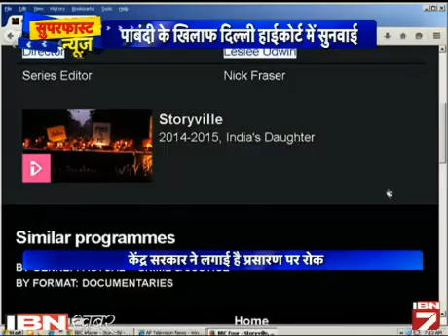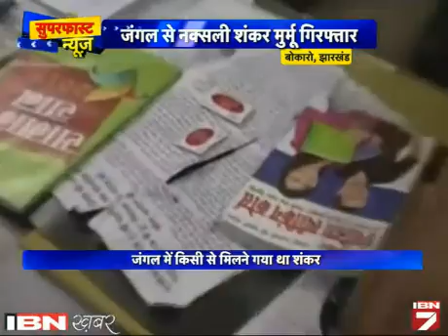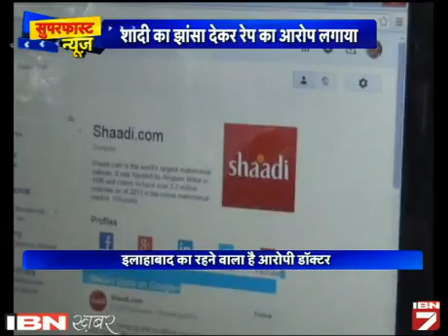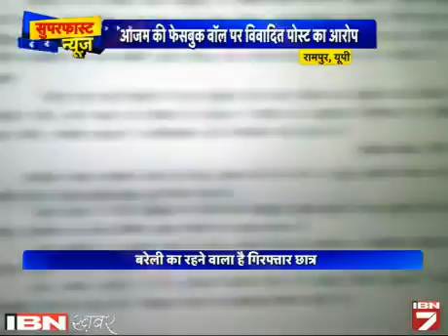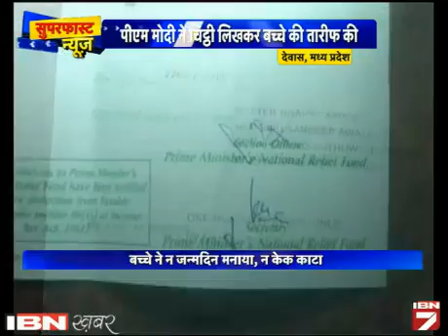Superfast News: 18 March Ki Sabhi Choti- Badi Khabarein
देश, दुनिया, खेल, बिजनेस, खेल और मनोरंजन जगत की सभी बड़ी खबरें एक ही जगह।